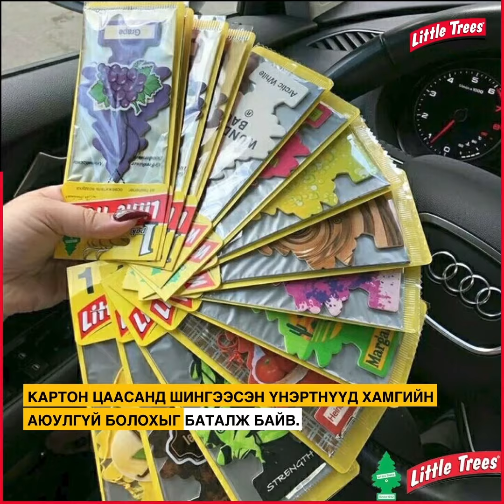Little Trees үнэртэгч бол ЭКО бүтээгдэхүүн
Бүтэц: Үнэртэн + Цаас